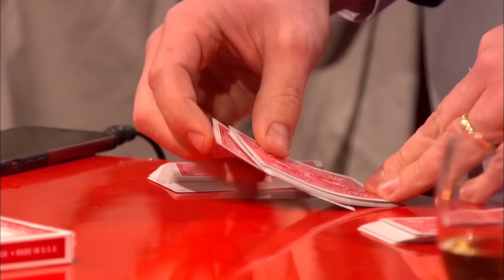Chris Pratt Talks Accents, Getting Naked & Stealing Food | The Graham Norton Show CLASSIC CLIP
Chris Pratt explains how he tried to get out of stealing food